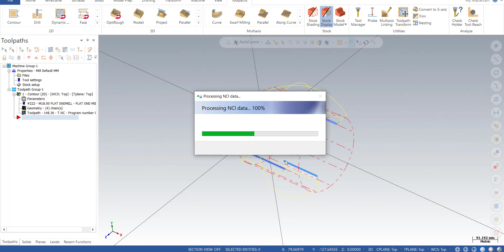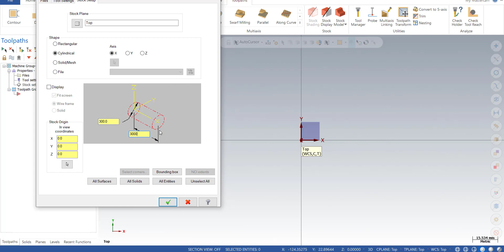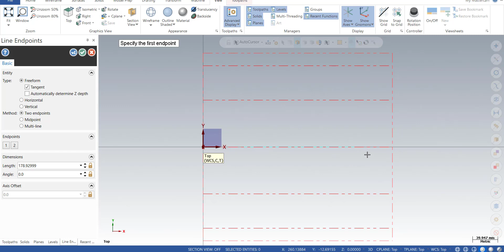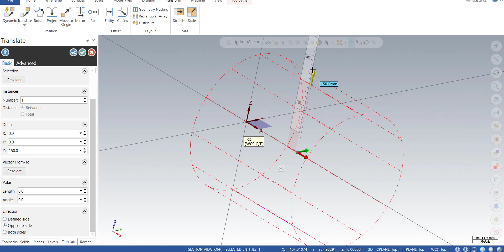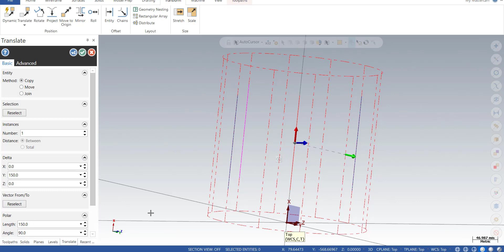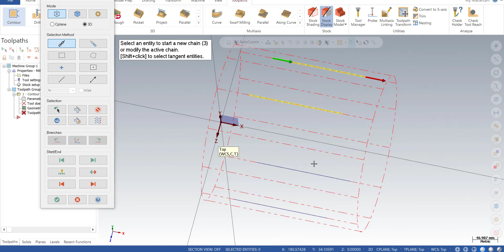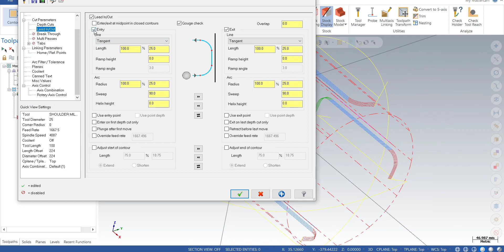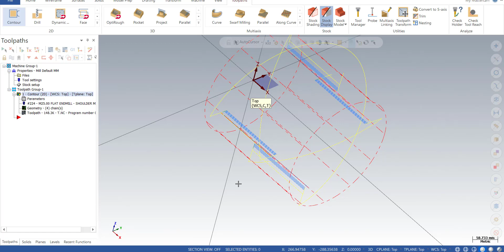I teach you how to set up 4th axis in mastercam!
Si deseas apoyarme y si te gustó el video puedes agradecer con un donativo a mi cuenta de paypal o comprar alguno de mis cursos. También me puedes apoyar viendo mis otros videos del canal para lograr monetizar en youtube

Gracias por comunicarse con Enrique Designer and Programmer, si deseas aprender inglés sin tomar clases te invito a que veas mi plataforma de videocursos donde podrás encontrar cursos de inglés desde básico hasta avanzado.

La primera modalidad es de 500 mxn por mes donde tendrás acceso a mis videocursos y podrás aprender por tu cuenta.

La segunda modalidad es de 1000 mxn por mes donde podrás tener acceso a mis videocursos y clases en vivo sábados de 1 hora personalizada.

La tercera modalidad es de 3000 mxn al año donde tendrás acceso a los videocursos que gustes todo el año y aprender por tu cuenta con mi material.

La cuarta modalidad es de 8,000 mxn al año donde tendrás acceso a mis videocursos y clases en vivo durante todo el año (1 hora a la semana)

Si estás interesado en tomar tu curso deberás realizar tu pago a la siguiente cuenta:

Para poder ver los contenidos de los cursos, debes entrar a la sección de cursos diseño y CNC, posteriormente seleccionar el curso que deseas y dar click en la parte de curriculum, ahí podrás ver todos los planes de estudio de cada curso.
Nuevo material se sube todos los días.

Una vez realizado tu pago, deberás compartir tu comprobante por este medio y solicitar tu acceso siguiendo las siguientes instrucciones.

Se te pedirá crear un usuario y en el tipo de pago debe ser cambiado a COD. cash on delivery.

Una vez solcitado tu acceso, me compartirás tu número de pedido y te daré acceso a los cursos que hayas solicitado.

Para más información quedo a tus ordenes